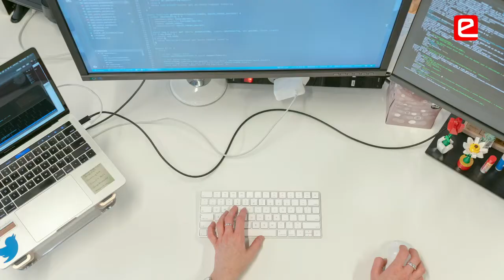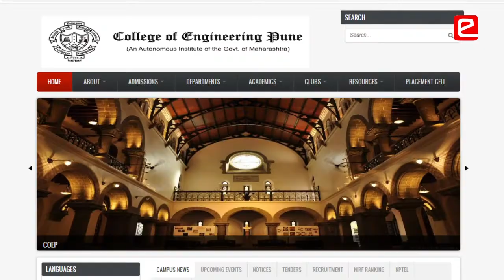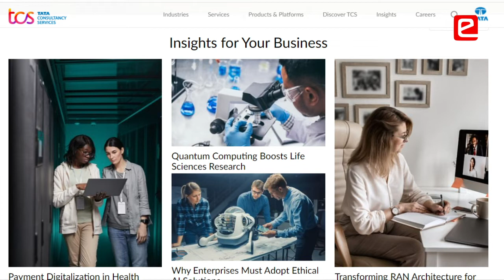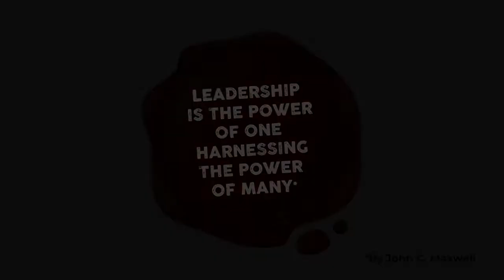Leadership Series: Learnings from the Life of Shri. F. C. Kohli - Power of One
In this episode of the Leadership Series, Prof. Kavi Arya has encapsulated the learnings from Shri. F. C. Kohli’s Life. He had a passion for systems engineering and gave a lot of importance to empathy in solving problems. He has also taught us to think big and we are limited only by our imagination. He has built great institutions both in the world of corporates and higher education. His life is a testimony to the power of one. Truly as said by John C. Maxwell “leadership is the power of one, harnessing the power of many.”